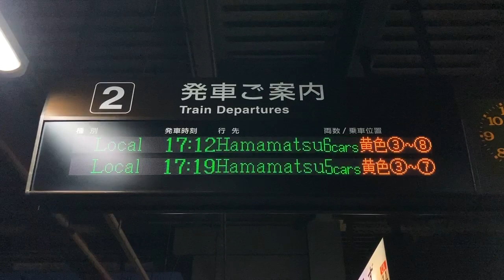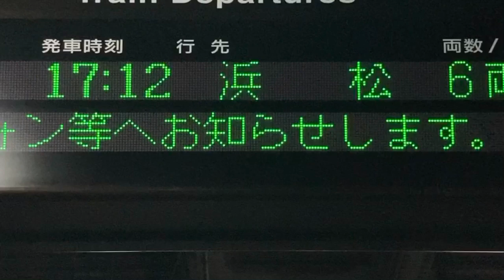【カルチ角ゴシック体22x22/カルチ角ゴシック体16x16 スクロールフォント確認用】JR東海 清水駅 改札口 発車標(LED電光掲示板) 運行情報はホームページからご確認ください